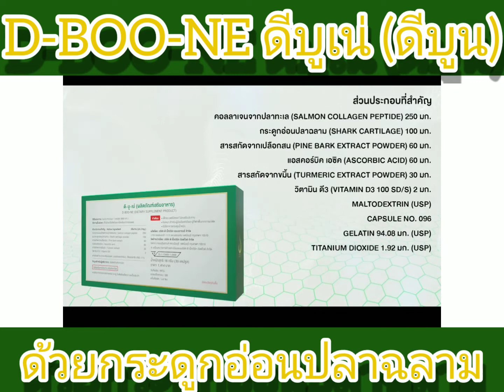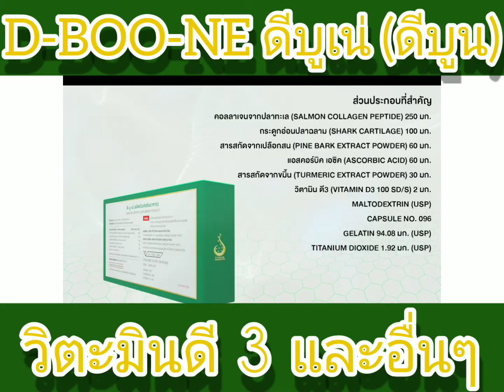ดีบูน dboone ปวดเข่า ปวดหลัง ปวดคอบ่าไหล่ ปวดแขน ปวดขา ข้อเข่าเสื่อม ข้อเข่าอักเสบ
D-BOO-NE ดีบูเน่ อาหารบำรุงดูแลกระดูก และข้อต่อ อย่างมีประสิทธิภาพ นวัตกรรมล้ำสมัย งานวิจัยระดับโลก ด้วยสารสกัดที่เปี่ยมไปด้วยคุณภาพเป็นเกรดยาของประเทศสหรัฐอเมริกา (USP GRADE)

สรรพคุณของสารสกัดที่มีอยู่ในดีบูน แบบผง และดีบูนเน่ แบบแคปซูล

- คอลลาเจนไทป์ทู ช่วยเสริมสร้างสารหล่อลื่นในข้อต่อ ช่วยให้สามารถเคลื่อนไหวได้อย่างมีประสิทธิภาพ

- สารสกัดจากขมิ้น เปลือกสนฝรั่งเศส ช่วยลดอาการปวดและบรรเทาอาการอักเสบ

- เพิร์ลแคลเซียม ช่วยเสริมสร้างมวลกระดูกให้แข็งแรง

ดีบูนเน่ มี 2 ชนิด ชนิดผง และชนิดแค๊ปซูล

=ชนิดผง สูตรเข้มข้น ดูดซึมไว ลดปวดไว
1 กล่อง  มี 5 ซอง  1 ซอง  มี 6 กรัม ราคา 1,085 บาท
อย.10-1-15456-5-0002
 วิธีทาน ชงน้ำ 1แก้วต่อ1ซอง

=ชนิดแคปซูล รับประทานง่าย
 1 กล่อง มี 30 แคปซูล  1 แคปซูล 600 มิลลิกรัม ราคา 1,414 บาท
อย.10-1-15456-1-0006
วิธีทาน ครั้งละ 2 เม็ด เช้า-เย็น หลังอาหาร

=ผลิตโดยบริษัท ดีเน็ทเวิร์ค แลบอราทอรี่ จำกัด
=จัดจำหน่ายโดย บริษัท ดีเน็ทเวิร์ค เวิลด์ไวด์ จำกัด
=สกัดจากธรรมชาติ ปลอดภัย